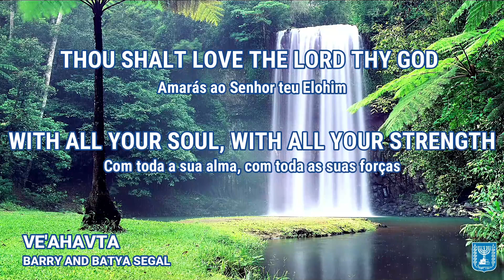VE'AHAVTA - BARRY AND BATYA SEGAL (LEGENDADO)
VE'AHAVTA - BARRY AND BATYA SEGAL
LEGENDADO